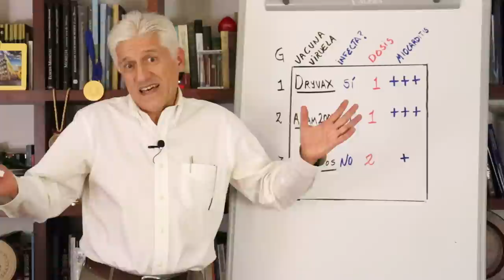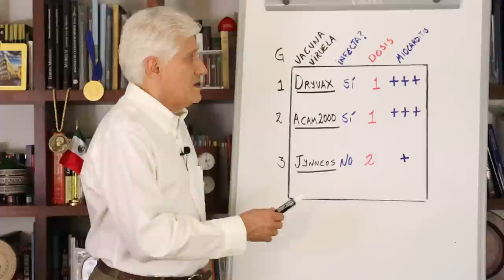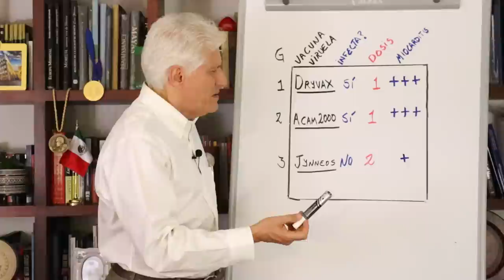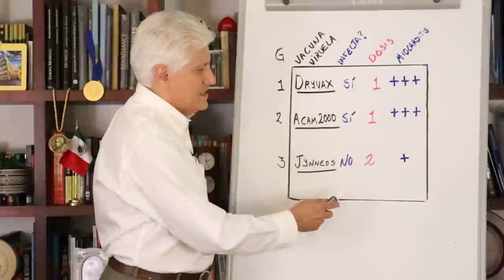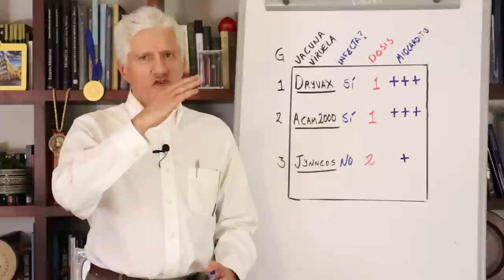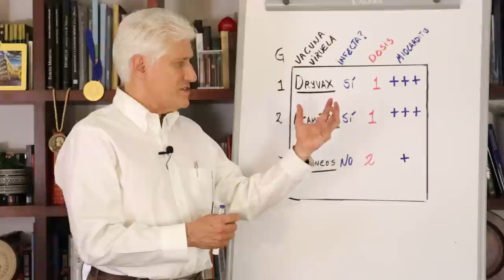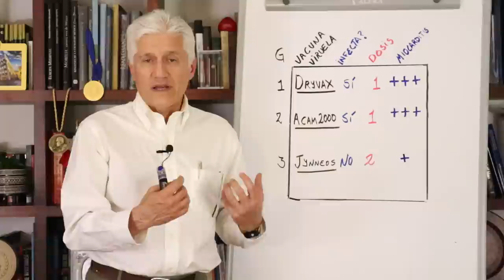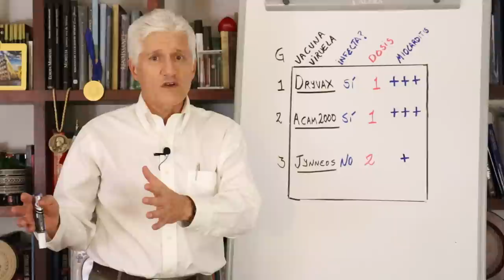¿QUIÉN DEBE VACUNARSE CONTRA LA VIRUELA DEL MONO?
Hablamos acerca de las vacunas contra la Viruela del Mono, sus características y quién debe vacunarse.

También tenemos el nuevo canal en Odysee (con los todos los videos ya disponibles)